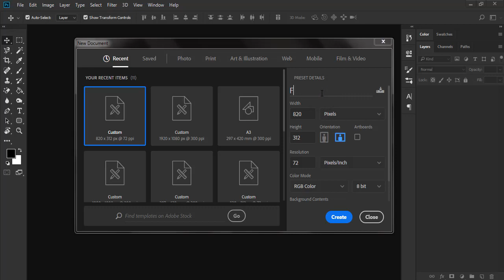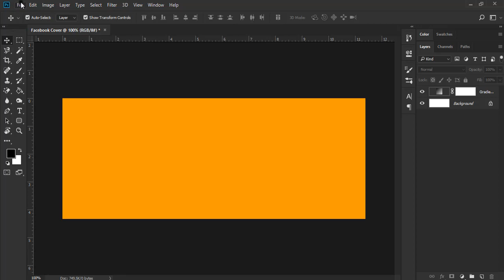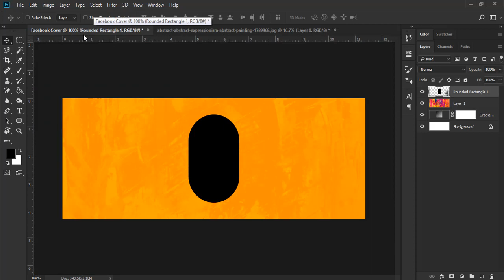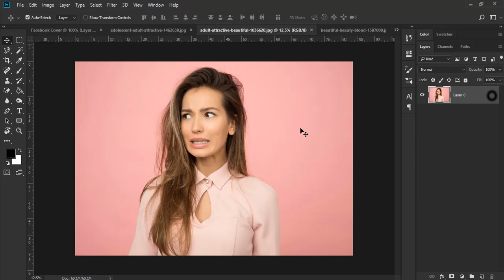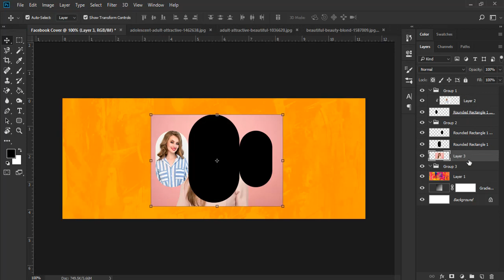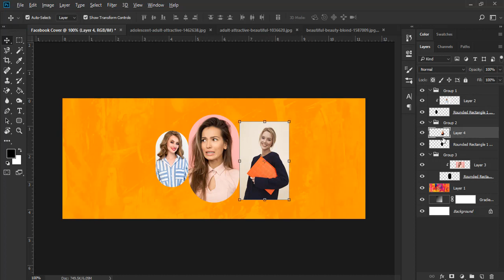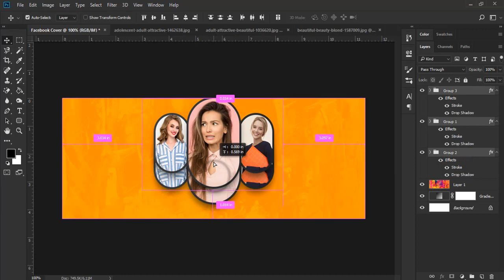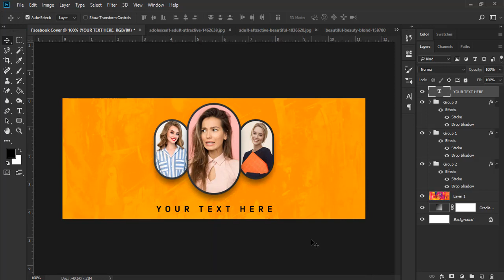Photoshop Tutorial - Facebook Cover Photo Design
Hi, Everyone in this Photoshop Tutorial. I will show you how to create a Facebook cover photo in Photoshop. Do you want to learn facebook cover photo design in Photoshop cc? Then follow this step by step tutorial for facebook cover photo design in Photoshop for beginners.